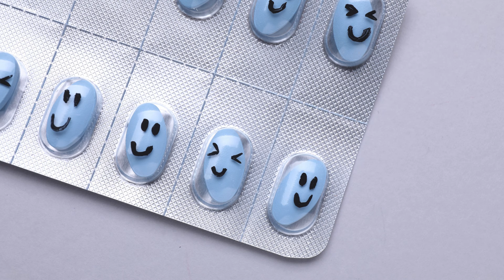Estrategias efectivas para aliviar el dolor neuropático en pies y tobillos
El dolor neuropático en pies y tobillos es una condición debilitante que puede afectar significativamente la calidad de vida de las personas. Este tipo de dolor se caracteriza por una sensación de quemazón, punzadas o choques eléctricos, resultante de un daño o mal funcionamiento de los nervios debido a diversas causas como diabetes, lesiones o infecciones. A continuación, explicaremos métodos efectivos para gestionar y aliviar este dolor, basados en prácticas médicas y recomendaciones de expertos en salud.

Comprensión del dolor neuropático

Antes de abordar el tratamiento, es crucial entender que el dolor neuropático surge cuando las señales de dolor se transmiten de manera inapropiada desde los nervios dañados hacia el cerebro. Reconocer los síntomas específicos y las causas subyacentes es fundamental para un tratamiento efectivo y dirigido.

Opciones de tratamiento farmacológico

El manejo farmacológico puede incluir medicamentos que modifican la percepción del dolor en el cerebro. Los antidepresivos, como los inhibidores selectivos de la recaptación de serotonina, y los anticonvulsivos, frecuentemente usados para tratar la epilepsia, pueden ser eficaces para aliviar el dolor neuropático. Es esencial consultar a un médico para obtener una recomendación personalizada y supervisar los efectos de estos medicamentos.

Terapias físicas y alternativas

La fisioterapia es una opción valiosa para mejorar la movilidad y reducir el dolor. Ejercicios específicos pueden ayudar a fortalecer los músculos alrededor de los pies y tobillos, mejorando así el soporte a los nervios y estructuras afectadas. Además, técnicas como la acupuntura o la aplicación de calor y frío pueden proporcionar alivio temporal.

Cambios en el estilo de vida

Adoptar un estilo de vida saludable es fundamental. La nutrición adecuada, la actividad física regular y el manejo del peso pueden tener un impacto significativo en la reducción del dolor neuropático. Evitar el alcohol y el tabaco, que pueden agravar los síntomas, también es recomendable.

Uso de calzado adecuado

Utilizar zapatos que ofrezcan un buen soporte y amortiguación puede aliviar la presión sobre los nervios afectados. Existen opciones de calzado diseñadas específicamente para personas con neuropatía periférica, que proporcionan la protección y el confort necesarios para reducir el dolor durante la marcha.

Intervenciones psicológicas

El apoyo psicológico, incluyendo la terapia cognitivo-conductual, puede ser útil para aprender a manejar el estrés y las emociones que agravan el dolor neuropático. El manejo del estrés es crucial, ya que el estrés puede intensificar la percepción del dolor.

En conclusión, aunque el dolor neuropático en pies y tobillos puede ser una experiencia desafiante, existen múltiples estrategias que pueden ayudar a manejar y aliviar este tipo de dolor. Es importante abordar el problema desde varios frentes: tratamiento médico, terapias físicas, ajustes en el estilo de vida y soporte emocional. Si deseas profundizar más sobre este tema, te invitamos a explorar videos adicionales en nuestra playlist o en el video recomendado en la descripción de este video, donde encontrarás más información y consejos de expertos en salud.